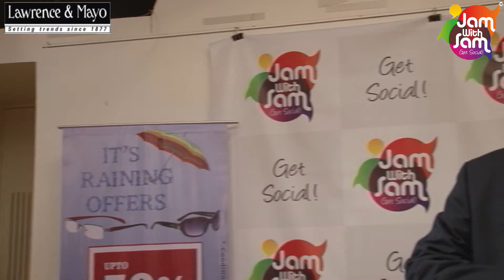Jam with Sam E16 silver sponsor Vivek Mendonsa from Lawrence and Mayo